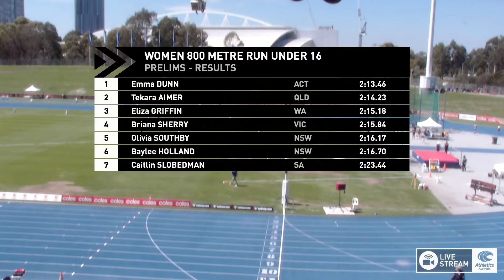U20 Mens Triple Jump - Part 1 - 2018 Australian Junior Athletics Championships